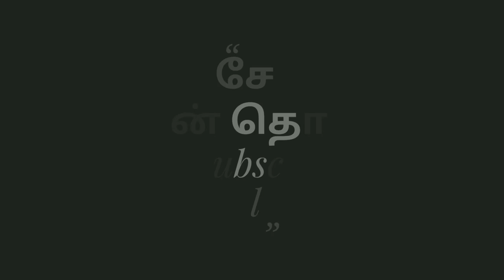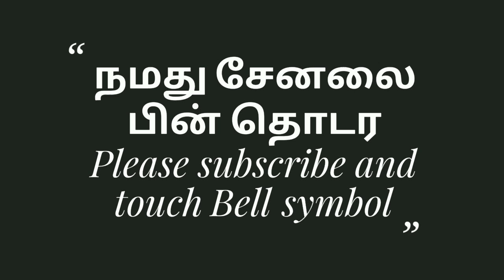சற்றுமுன் மதுரை வந்த மாரிதாஸ் அங்கு நடக்கும் கொண்டாடத்தை நீங்களே பாருங்கள் மிரண்ட மதுரை